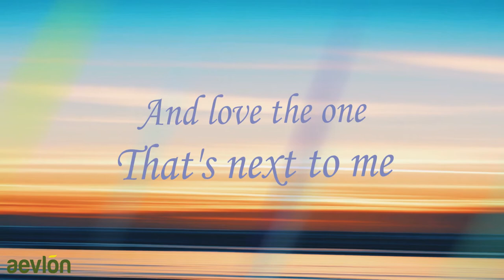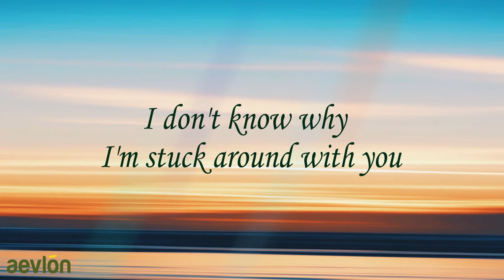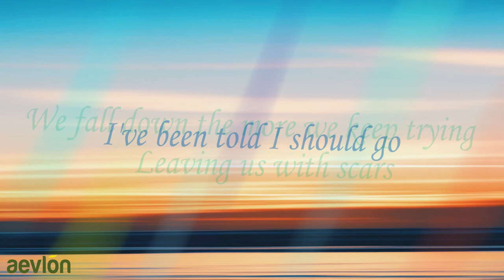Find Myself Tobu, Bonalt & Hadi Lyrics ft Tom Mårtensson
🎤  Lyrics:
We've been talking for an hour
We just can't find the end
We won't understand each other
I wonder how it feels to fall asleep
and love the one that's next to me
I don't know why I'm stuck around with you

I've been told I should go
Find myself again
You're taking my soul, everything i own
poisoning in my head

We fall down the more we keep trying
leaving us with scars
And find myself again

Verse 2:
We keep holding on for nothing
We both know we pretend
We should go, but we keep trying
to find a reason why we can't move on
I think we're scared to be alone
We had our times, but now we know
that they are gone

Wonder how it feels to fall asleep
I don't know why
I'm stuck around with you

Tobu, Bonalt & Hadi - Find Myself (Lyrics) ft. Tom Mårtensson
Tobu, Bonalt & Hadi - Find Myself (ft. Tom Mårtensson)

Listen ad-free with YouTube Premium
Song  Find Myself
Artist Tobu
Album Find Myself